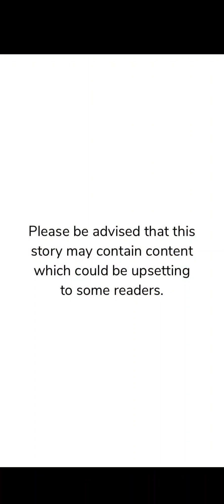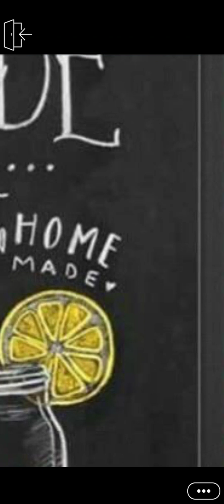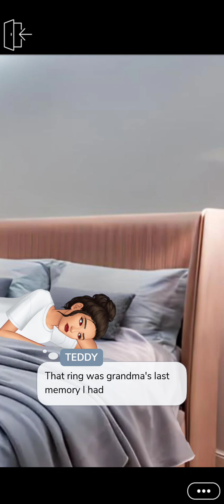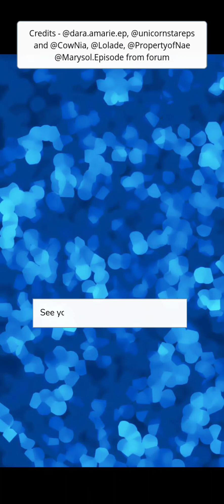My High School Crush Episode - 7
Teddy a sassy gir| never interested in school
until a guy named Jack came into her life.
Love was not planned. What will happen
when they both cross their paths..CC

Follow her on instagram @_selena_writess